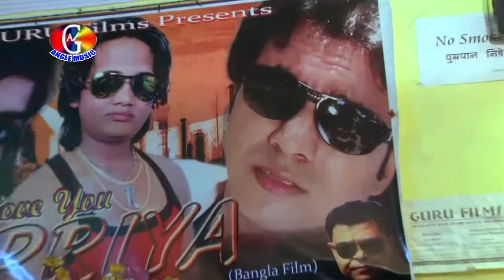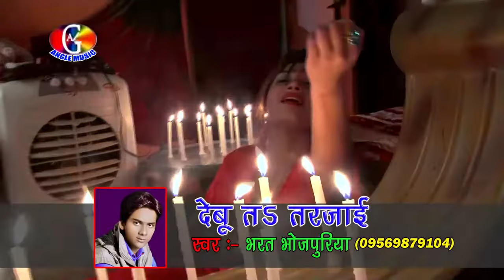करी केकरा ला सौख सिंगार भतार जब बहरे बानी